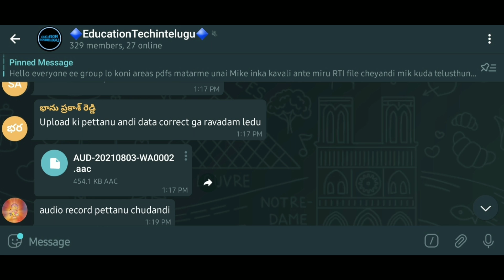postal gds results 2021|ap postal gds results 2021|ap postal gds results 2021 latest update|Ts gds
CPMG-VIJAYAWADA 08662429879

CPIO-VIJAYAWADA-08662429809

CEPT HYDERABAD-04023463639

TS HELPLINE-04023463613